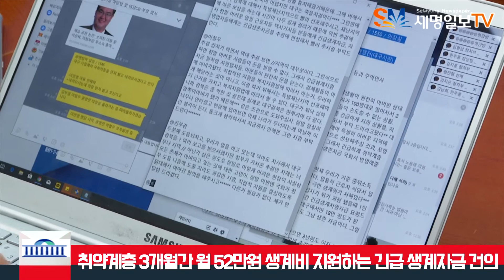권영진시장 이철우도지사 국회 문희상의장 여야 이인영 심재철원내대표 김상조정책실장 진영장관 지원 요청 세명일보 세명일보TV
권영진시장, 이철우도지사는 12일 국회를 찾아 문희상 의장과 여야 원내대표들에게 지원을 요청했다.

문희상 국회의장, 이인영·심재철 원내대표, 김상조 청와대 정책실장, 진영 행정안전부 장관을 차례로 방문, 지역의 어려움과 민심을 전달하고, 코로나 19 피해 극복을 위한 △특별재난지역 선포 △취약계층 긴급생계비 지원 △생활밀착형 자영업자 긴급생존자금 지원 등을 건의했다.

권 시장과 이 지사는 2월 18일과 19일 대구와 경북도내 코로나19 첫 확진자 발생 이후 직접적인 인명피해 뿐만 아니라 지역의 경제적·심리적 피해가 상상을 초월하고 경제 활동은 마비되어 사회적 재난에 해당되는 상황임을 설명하고 신속한 피해 수습과 지역경제 회복을 위해 대구·경북 전체를 ‘특별재난지역’으로 선포해 줄 것을 강력히 요청했다.

아울러 코로나19로 인한 실직, 소득감소, 휴·폐업 등으로 위기상황에 처한 취약계층에게 3개월간 월 52만원의 생계비를 지원하는 긴급 생계자금을 건의하고, 음식점, 숙박업, 소도매업, 관광업 등 코로나 19로 인한 피해와 영업손실이 심각한 자영업자에 대해 3개월간 임차료와 공공요금 등 월 100만원 지원, 저신용 자영업자 대출이자 지원 등 긴급 생활자금 지원도 함께 요청했다.

문희상 국회의장은 이에 "국난 이상의 상황이므로 국회와 정부, 전 국민이 모두 함께 최선을 다하겠다"며 "반드시 극복하도록 제가 해야 될 몫을 다하겠다"고 말했다.

한편 특별재난지역으로 선포될 경우 감염병으로 인한 최초의 사례가 된다.